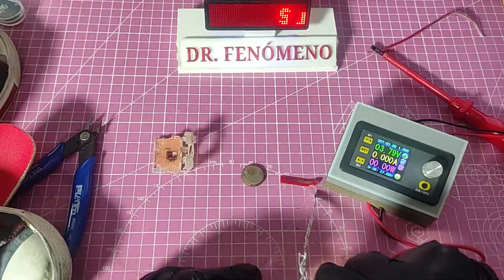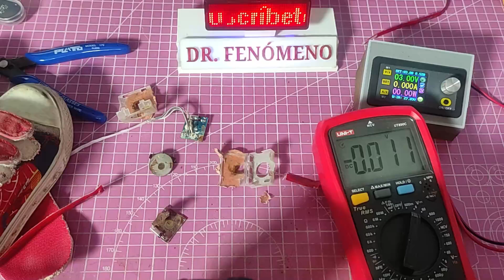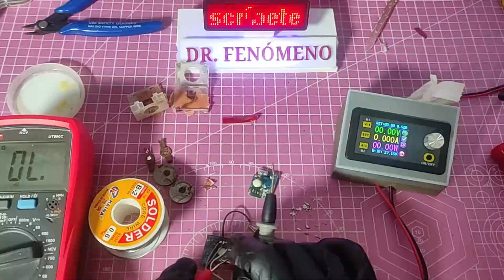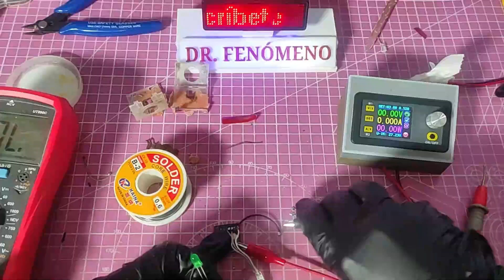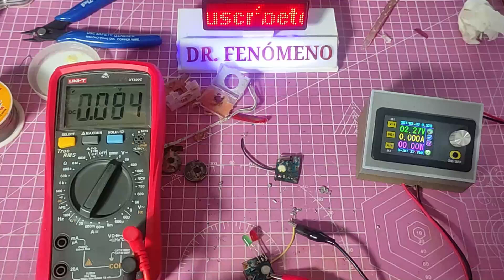Zapatillas Spider-Man 🛠 Ingeniería inversa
Vemos el interior de unas zapatillas de deporte con luces LED para niños